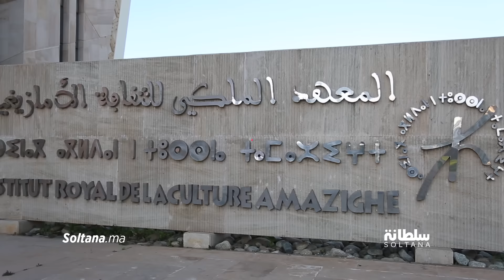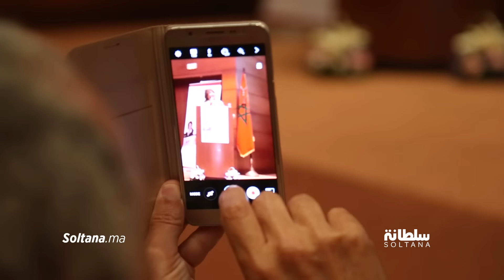في اليوم العالمي للمرأة.. المعهد الملكي للثقافة الأمازيغية يكرم روح زليخة الناصري